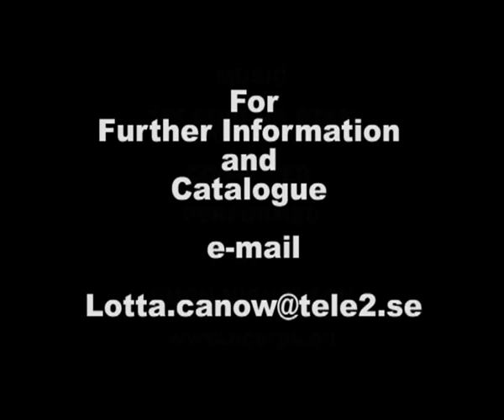A VISIT TO SALERS IN THE AUVERGNE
CHRISTER CANOW, HIS ARTIST WIFE LOTTA  AND THEIR FRIEND SUSANNE GARE VISIT THE VILLAGE OF SALERS FOR LUNCH. SALERS IS IN THE AUVERGNE REGION OF FRANCE. MUSIC COMPOSED & PERFORMED BY HUGH NICHOLSON